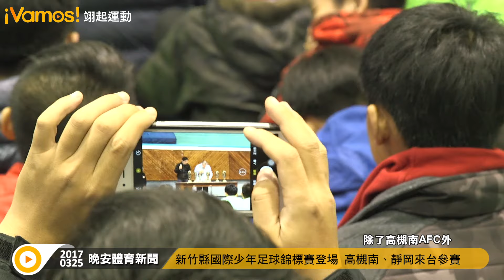【Vamos晚安體育新聞】新竹縣國際少年足球錦標賽登場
除了棒球季開打，最近也有足球賽事，一起來關心台灣基層足球吧~看著小選手們不畏風雨踢球，弄得滿身泥濘，好青春熱血啊!26日還有一天的賽事，歡迎大家一起到明新科技大學，為小選手加油!!!